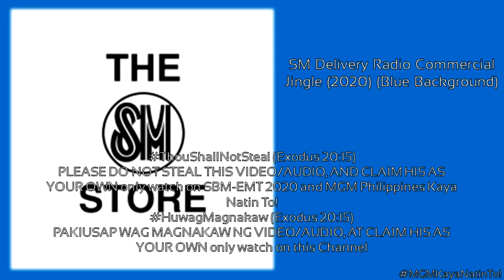SM Delivery 143SM Radio Commercial Jingle (2020) (Original)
Hello! Call 143SM now or join us on Viber and send a message to Call To Deliver Admins 1 or 2 for your orders ➡️ Stay safe at home!